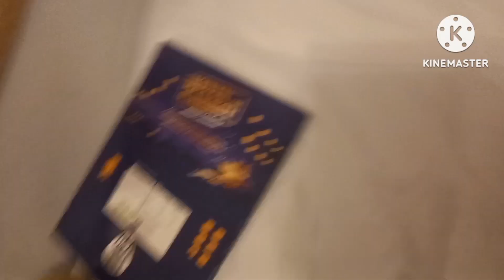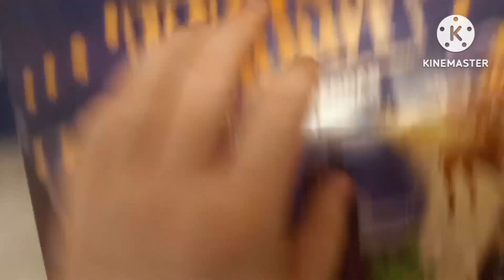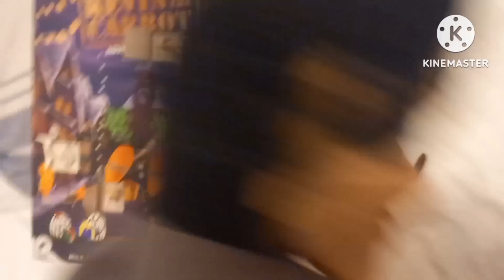Bernie's Advent Time 2024: Day 4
Today's show features another ventriloquist dummy, and it's Christopher of all sorts!